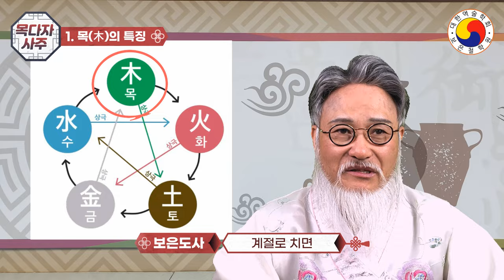[목많은 사주] 목(木) 많은 사주의 특징과 성격, 목다자 사주 개운법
목(木)많은 사주 특징과 목 많은 사주 개운법
행운과 생명력을 증폭하는 목다자 사주
토와 만나면 부귀의 근원
금을 만나면 번영의 약속
참고 삼아 흥미롭게 보시고 태클 대신 예의와 센스 있는 댓글도 함께 남겨주세요^^